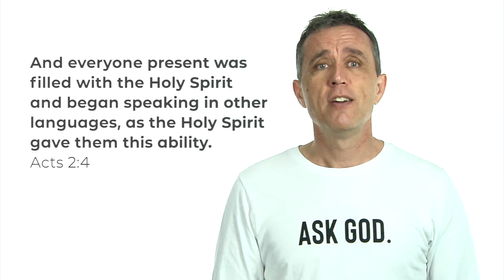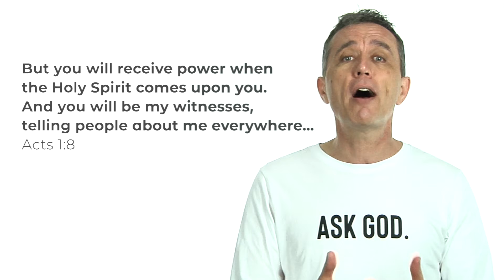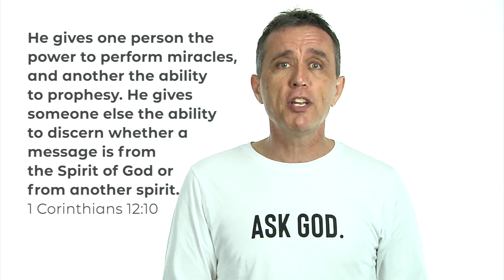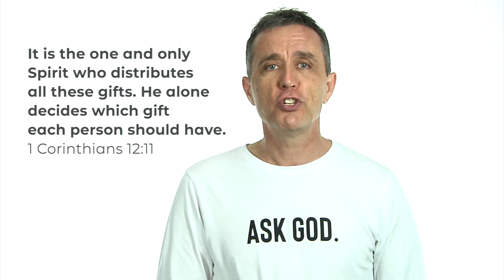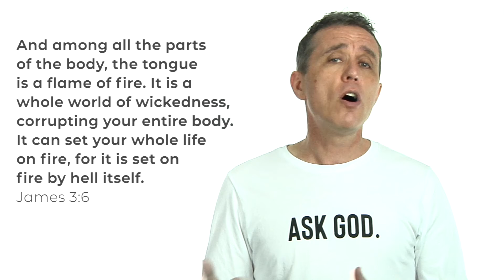Gifts of the Spirit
We need to have a clear understanding of the gifts of the Spirit because they are incredibly valuable and absolutely necessary in the life of the believer.